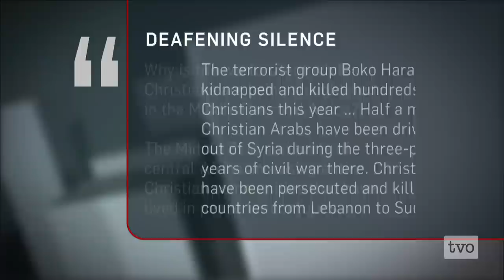Who Speaks for Islam?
Michael Coren's latest book, "Hatred: Islam's War on Christianity," argues that Islam's history, theology and politics have led to Christian oppression around the world. Is Coren's argument correct and does it accurately represent the views of the majority of the world's Muslims?